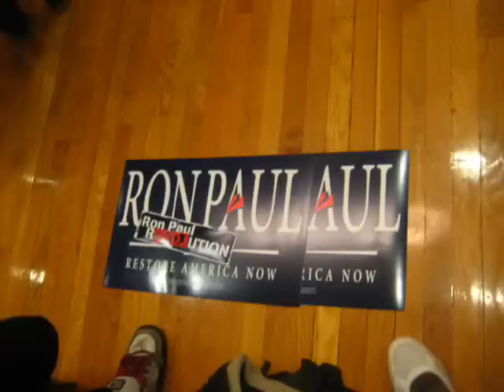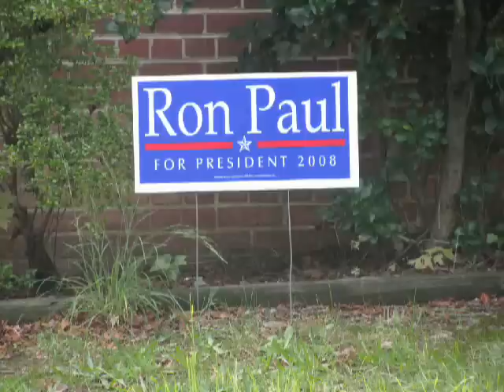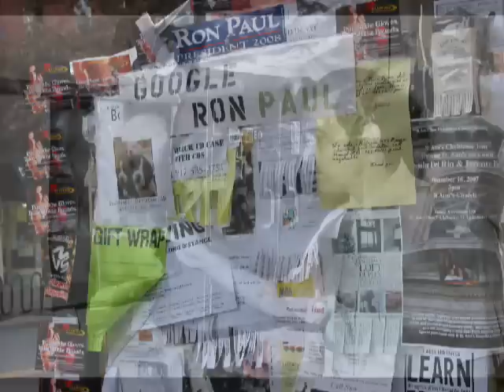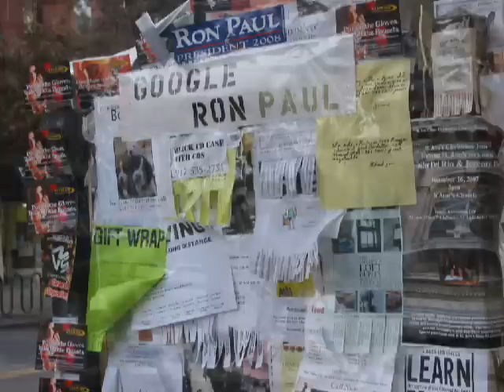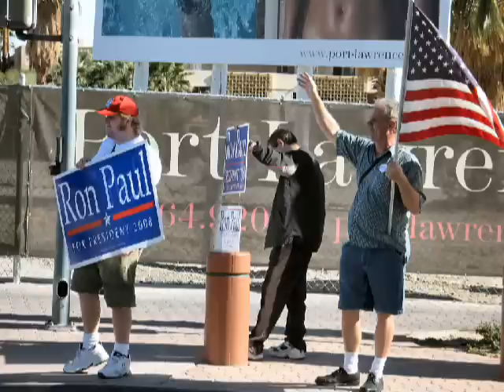Ron Paul in Iowa 1/3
I attended the talk given by Ron Paul at the University of Northern Iowa and was impressed with the length and depth of the issues he covered. Some topics concerned young people but the talk was geared toward the problems facing society as a whole. Dr. Paul said he would start by returning to the government guaranteed by our United States Constitution, copies of which were available on the sign-in table.

The talk was very uplifting but warned us what the consequences would be if our generation could not succeed in fishing our country out of the deep end. Ron Paul is popular among the young and seems very popular in the towns I live and drive in daily. I see only yard signs for him, no Newts, Cains, San-whatem's or any of those other fundamentalist lunatics.

Video/Audio/Photos by blastedgoat